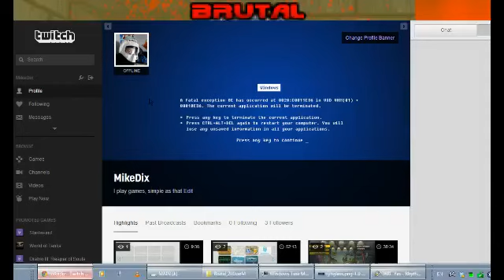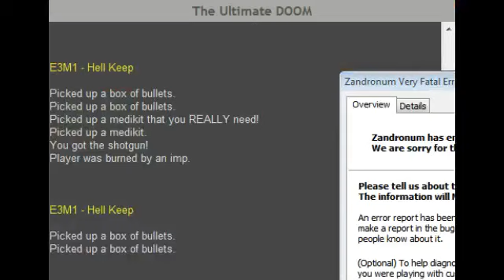Brutal DOOM Inferno level 1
I got a one way ticket to hell and back Dont forget to subscribe like and share as it helps the channel and leave a comment on what you think or if you want me to do more.